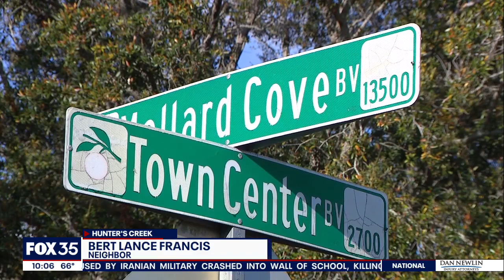Orange County neighbors demand change at deadly intersection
Neighbors are demanding change after four deaths in about four months outside a Hunter’s Creek subdivision.